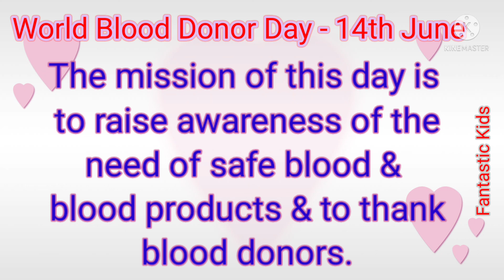Simple lines on World Blood Donor Day-14th June, Speech/Essay/ Donate Blood,Keep the Heart 💖 Beating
what is the importance and basic knowledge in simple lines.

blood donation report, Report on blood donation day, blood donation camp writing, blood donation day,

Note: This video is meant for education purpose and does not intend to infringe any copyright.